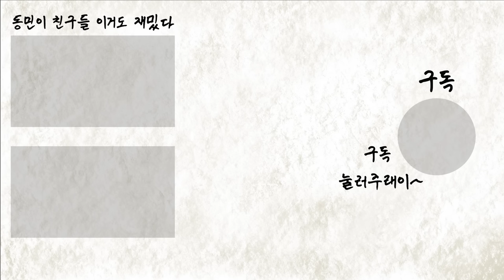[밥묵자] 불자와 함께 크리스마스 특집(feat. 김흥국)